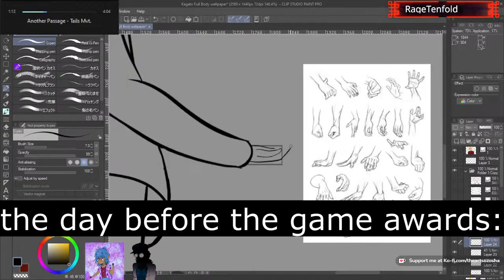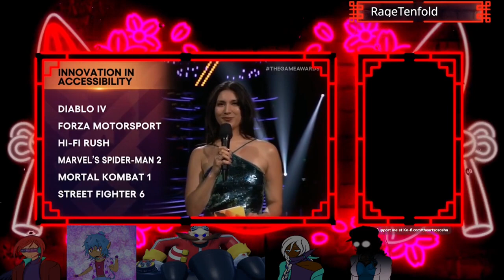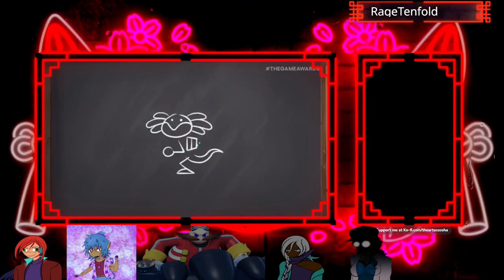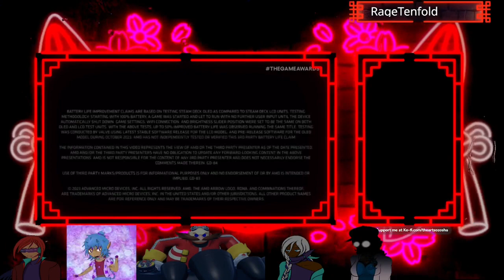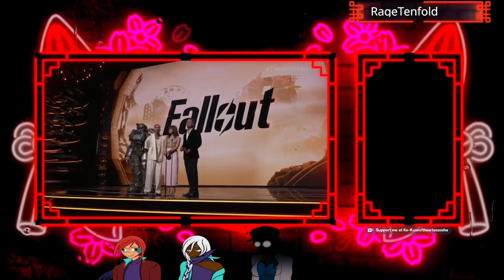The Game Awards 2023 Highlights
00:00 - Predictions Day Before
01:28 - The Game Awards 2023 Highlights